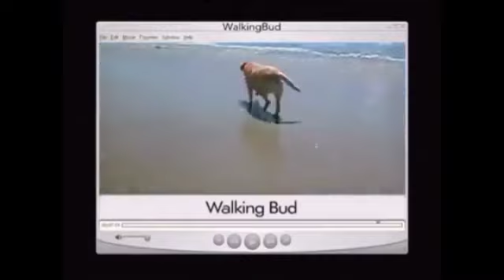Mark Goffman Prods/101st Steet Ent/Coast Mountain/Walking Bud/Wonderland Sound And Vision/WHTV 2004